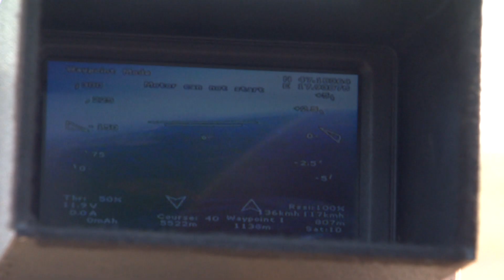Felkészültek a gyakorlatra